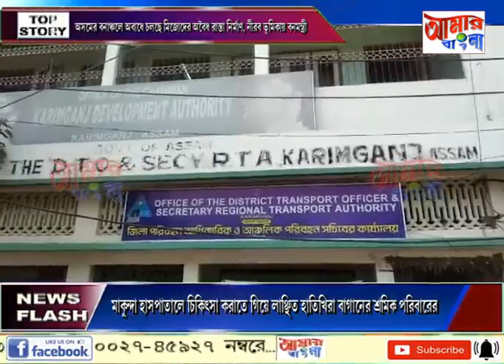AAMAR BANGLA NEWS # 28 04 2022